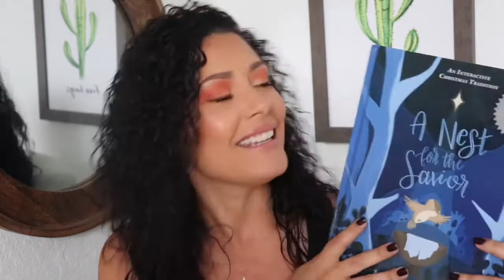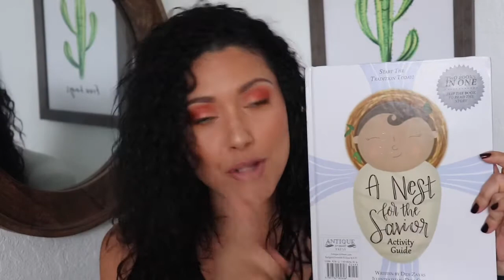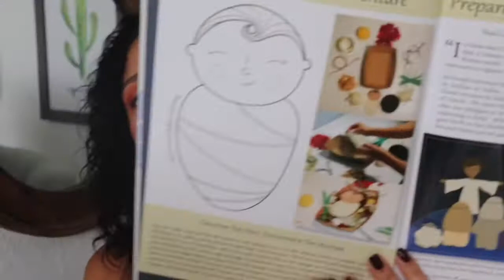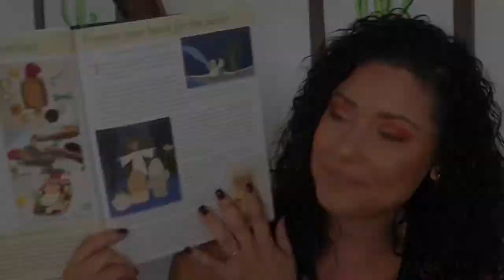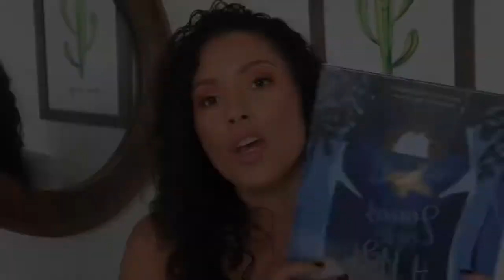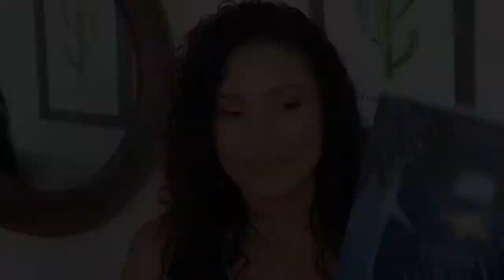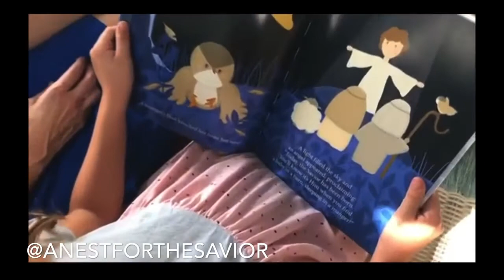The Christmas tradition you need. A nest for the Savior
Hello Friends!

For today’s video I am recommending a christmas tradition that you NEED as part of your christmas endeavors. I am going to add it to my festivities this year to help my family and I remember the REAL meaning of christmas.

Check out their IG below

Link to purchase “The Nativity Story” below $9.96

-Proverbs 14:1